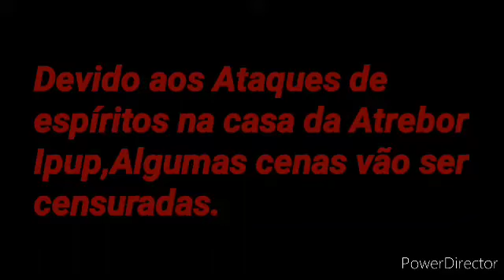YTPBR Roberta Pupi - Pupi é Censurada pelos Espíritos de Creepypastas.